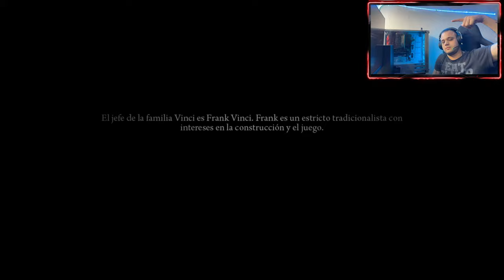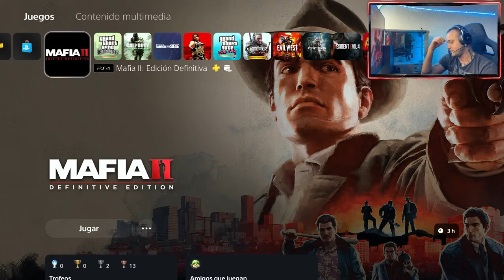Mafia 2 Edición Definitiva | Nadie Se Ríe En Mi Cara | Ps5 4K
DISCORD: pedir por los comentarios la invitación
ESPERO QUE  HAYAS PASADO UN BUEN RATO  PODIDO REÍR Y APRENDER
NO OLVIDES¡
 ESTOY ENCANTADO DE HACERLO ES GRATIS Y PARA MI ES UN GRAN PLACER MIL GRACIAS